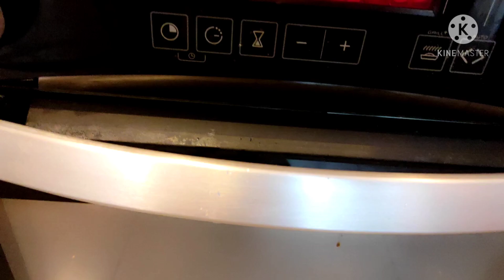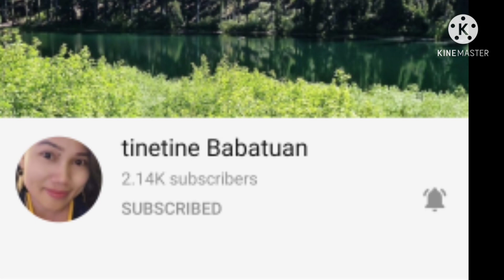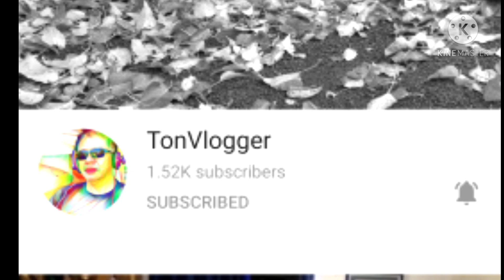BY OFW MOM A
MY HOMEMADE

INGRIDIENTS

HAMBURGER BUN
PINEAPPLE
LETTUCE ,CABBAGE
TOMATO
HAM
CHEESE
MAYONAISE
SESAME DRESSING SALAD
GROUND BLACK PEPPER
MINCED BEEF(MARINADE BEFORE YOU FRY)